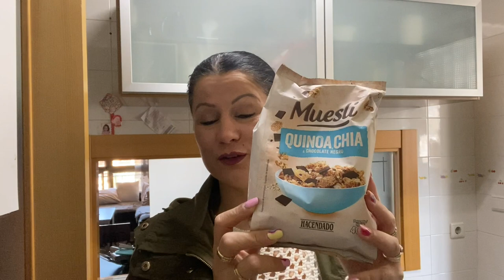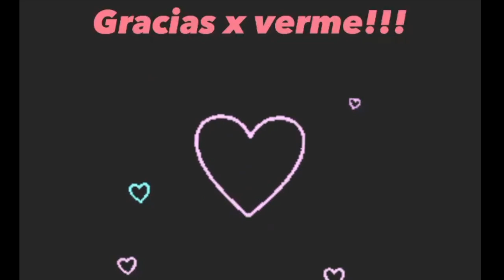MINI COMPRA EN MERCADONA/ELENA ME COCINA/MARTES SANTO"Nos vamos de procesiones"|El canal de la Maka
Espero q os guste👍🏼

🎥Videos todos los miércoles a las 15:00 y domingos a las 16:00